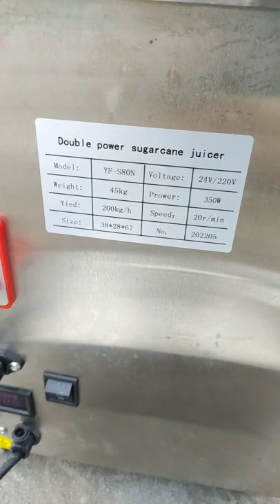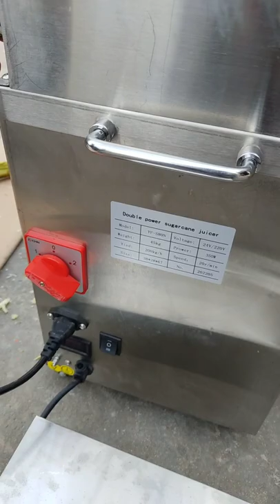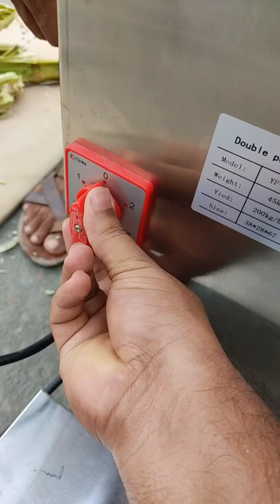আখের রস তৈরির আধুনিক মেশিন। নিজেও একটা ব্যবসা দাড় করাতে পারবেন Live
ডাবল পাওয়ার আখের জুসার ( Double power sugarcane juicer )

মডেল : YF-S8ON
ঘূর্ণন গতি 25 RPM
রোলার দৈর্ঘ্য 100 মিমি
রোলার ব্যাস 76 মিমি
নেট ওজন 46 কেজি
350W DC মোটর।
ব্যাটারি ফুসেলেজ থেকে আলাদা করা যেতে পারে,
সহজ অপারেশনের জন্য আলাদাভাবে চার্জিং নিতে পারে।

সুযোগ- সুবিধা।

1. টেবিল টাইপ আখের রস মেশিন

2. কম শব্দ, সহজ অপারেশন এবং প্রতিযোগী মূল্য

3. খাদ্য উপাদান স্যানিটারি মান পর্যন্ত

4. আখের রসের মেশিন স্বাস্থ্যকর, সুবিধাজনক, পরিচালনা করা সহজ শক্তিশালী নিষ্কাশন শক্তি রয়েছে

5. পুরো মেশিনটি স্টেইনলেস চাকা দিয়ে তৈরি।

6 . ডুয়াল পাওয়ার সাপ্লাই সিস্টেম, ব্যাটারি এবং এসি পাওয়ার সাপ্লাই দুটি বেছে নিন। এসি পাওয়ার সাপ্লাইয়ের অবস্থায়, আপনি এসি পাওয়ারে মেশিন চালাতে পারেন,
যদি বাইরে এবং এসি পাওয়ার সাপ্লাই না থাকে তবে আপনি পাওয়ার সাপ্লাইয়ের জন্য ব্যাটারি ব্যবহার করতে পারেন